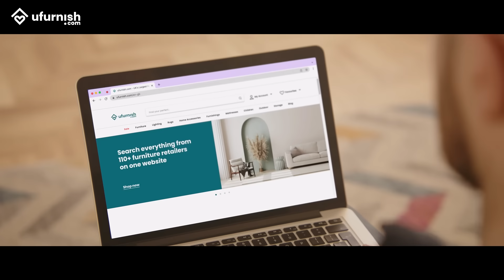Compare furniture online quickly and easily at ufurnish.com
Don't make the same mistake as Jack... search, compare and shop everything you need for your perfect home from 110+ retailers at ufurnish.com.

Compare furniture online quickly and easily at ufurnish.com, and turning research hell into comparison heaven.

Find the names you know and love like John Lewis, MADE and Dunelm and discover exciting independent brands such as Graham & Green, Rockett St George and The French Bedroom Company.